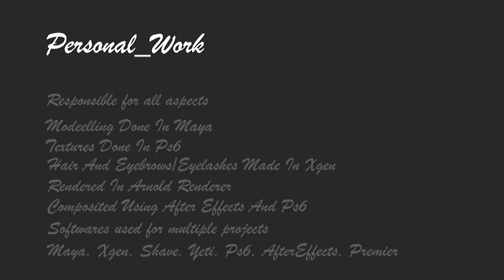Allen Fernandes Grooming Showreel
Grooming, Fur simulation, 3D Modelling, texturing, look dev, lighting demo reel / showreel